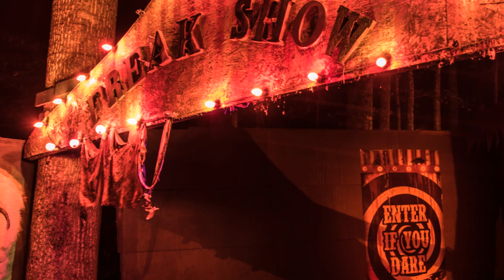MECC Circus Freak Show 2018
Who doesn't love a good circus filled with clowns...lots and lots of clowns!